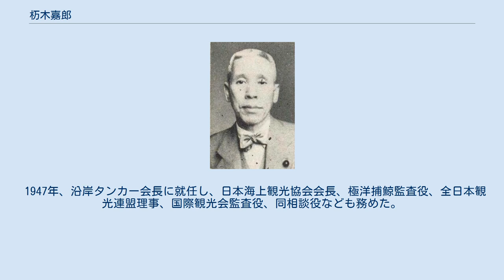杤木嘉郎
杤木嘉郎 杤木 嘉郎（とちぎ よしお、1889年（明治22年）11月10日 - 1969年（昭和44年）5月13日）は、大正から昭和期の実業家、政治家。
杤木汽船社長、貴族院勅選議員。
「栃木」と表記される場合がある。
 福岡県で実業家・杤木順作の長男として生まれる。
1915年（大正4年）早稲田大学商科を卒業した。
 1915年、杤木慎作商店に入社。
同年、杤木商事を設立し取締役に就任。
以後、杤木合名会社代表社員、杤木商事社長、杤木化学工業取締役、全国沿岸タンカー組合理事長、九州造船社長、船舶運営会評議員、船舶管理委員会専門委員、海事審議会専門委員、福岡県若松市会議員などを務めた。
1945年（昭和20年）杤木商事が杤木汽船に名称を変更し引き続き社長に在任した。
 1946年（昭和21年）5月18日に貴族院勅選議員に任じられ、研究会に所属して活動し、1947年（昭和22年）5月2日の貴族院廃止まで在任した。
この間、鉄道運賃審議会委員、運輸省海運総局参与などを務めた。
 1947年、沿岸タンカー会長に就任し、日本海上観光協会会長、極洋捕鯨監査役、全日本観光連盟理事、国際観光会監査役、同相談役なども務めた。